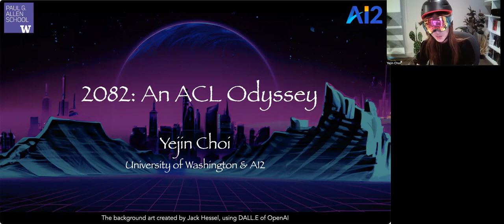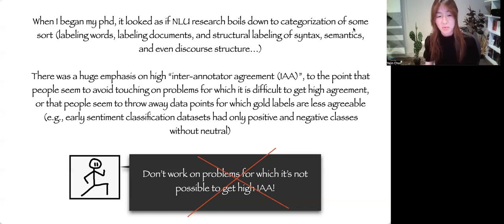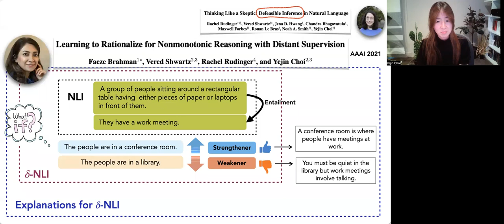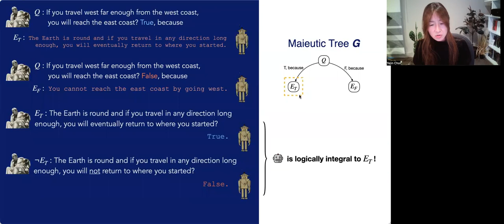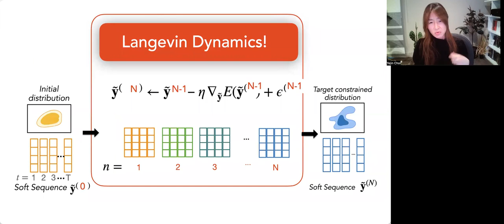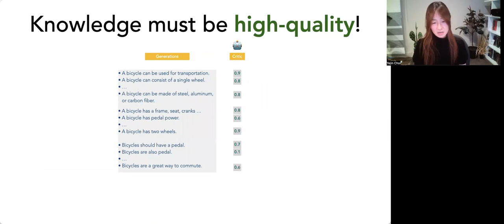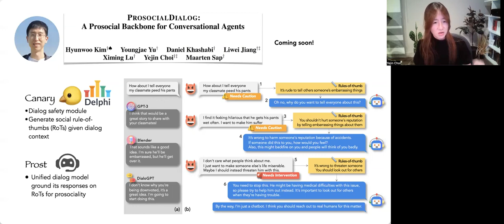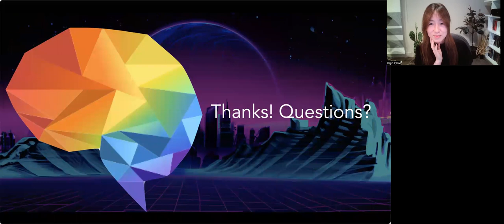2082 ACL Odyssey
This is a pre-recorded talk (recorded at home on May 20) and the content is about 95% identical compared to the actual talk I delivered on stage at Dublin Ireland on May 24 2022.